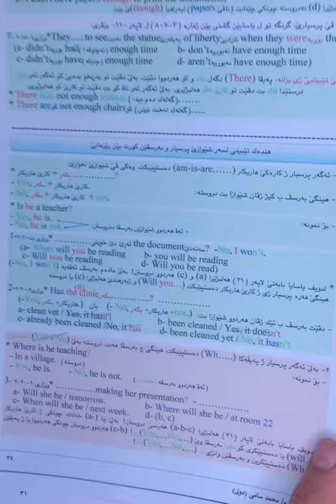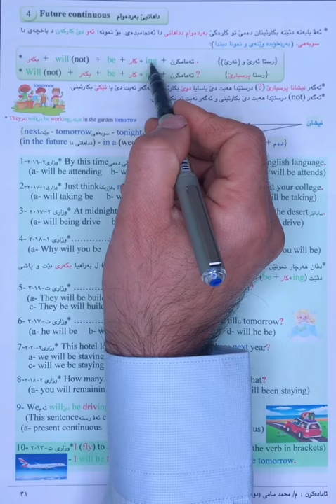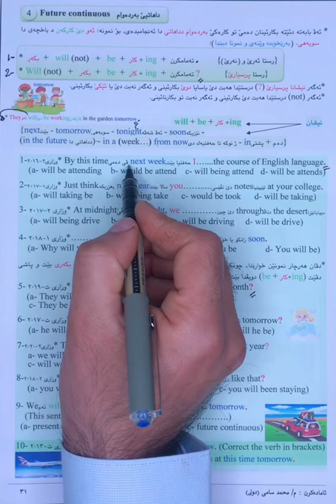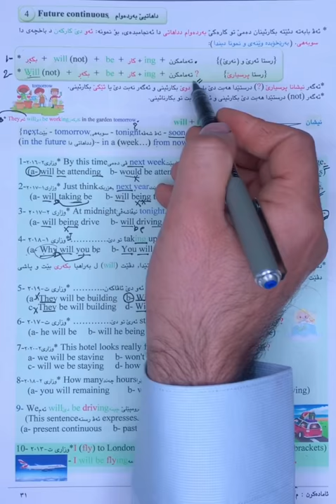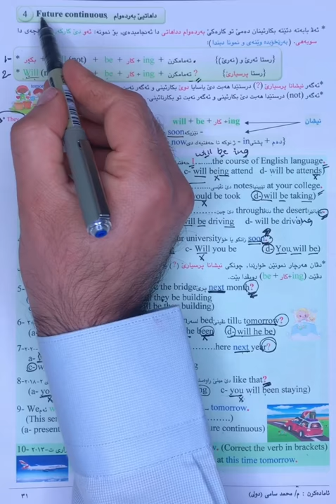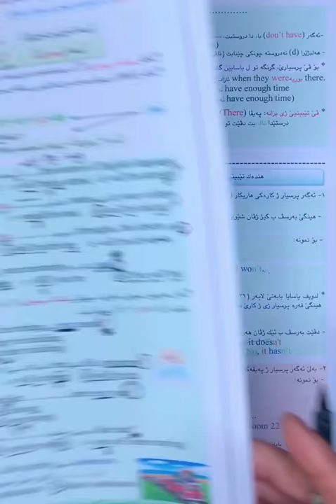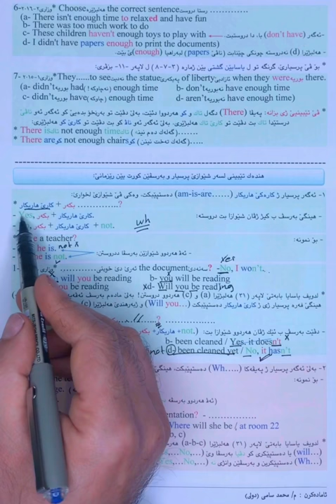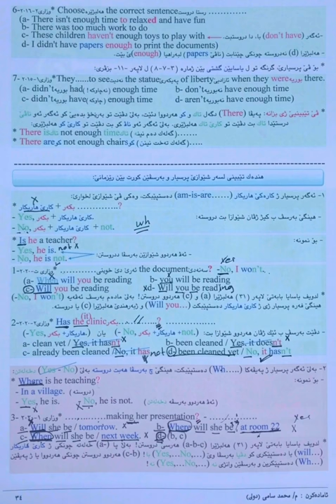Unit Two: Future continuous داهاتوئ بةردةوام - پةرتوكا هاريكار- sunrise 12- م/محمد سامى دولى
Unit Two: Future continuous - sunrise 12 - Helper Book - Mohammed Sami Doli